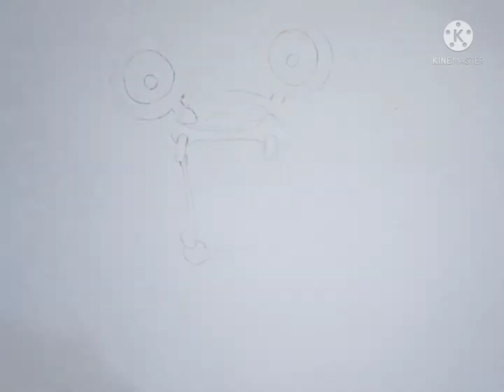How to Draw Loudred ✅ Pokemon